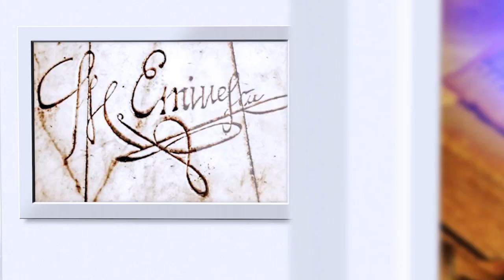Cultura Premium - Oglindirea întru românism ca rânduială și dumirire (p2)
Invitat, prof. Ioan Corneliu Gheorghiță
Realizator, Gheorghe Cuciureanu